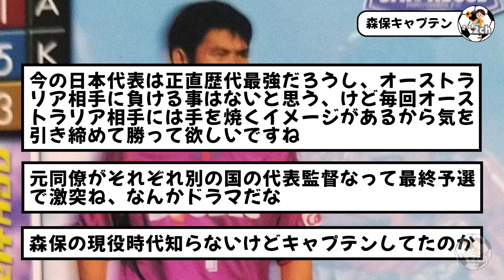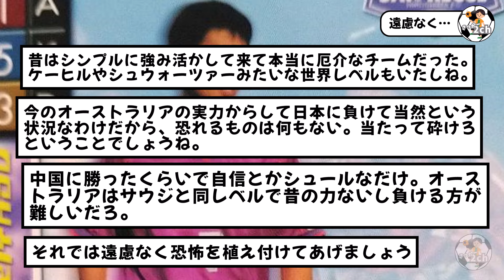「森保キャプテンに勝ちます！」サンフレ時代のチームメイトらしいwwww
サッカー日本代表の森保監督、サンフレ時代にキャプテンしてた頃のチームメイトがオーストラリア代表のポポヴィッチ監督らしい。

これは知らんかったわ。